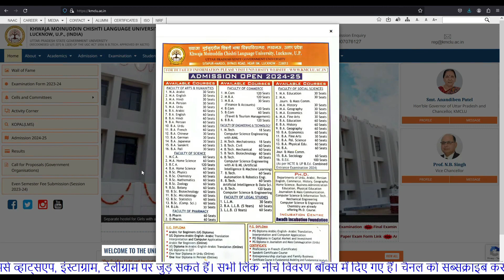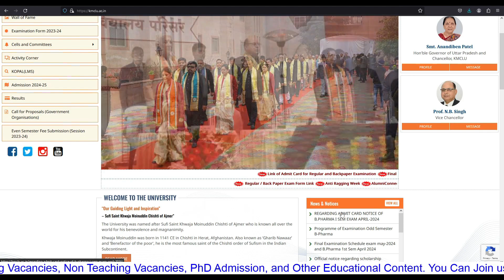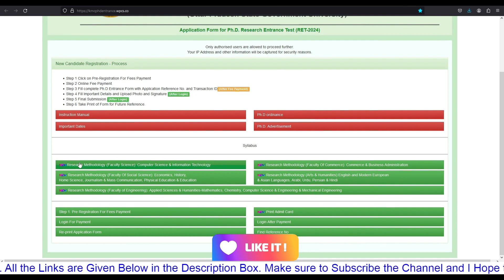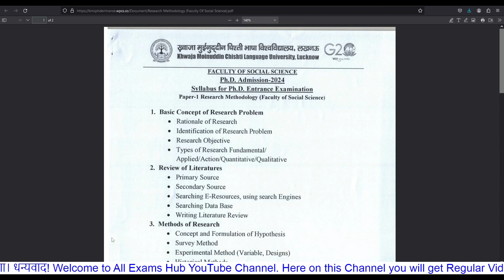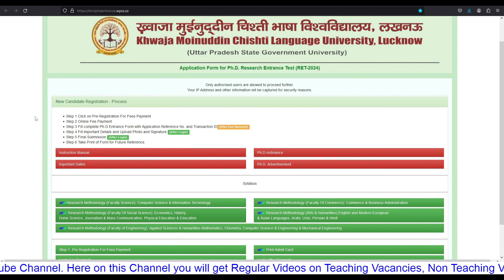PhD Admit Card & Syllabus Released | KMCLU PhD Admit Card 2024 Download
phdadmission
assistantprofessorvacancy
associateProfessorvacancy
professorvacancy